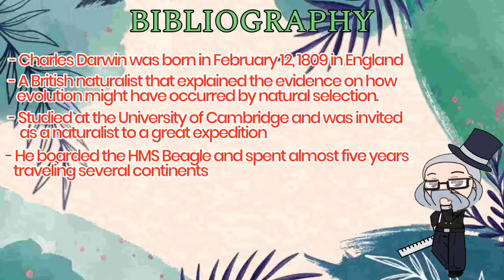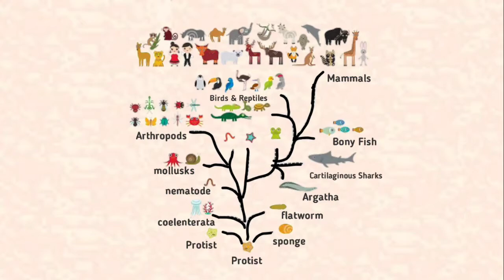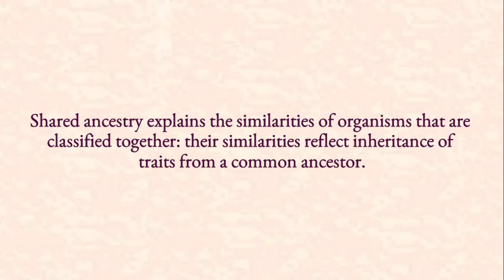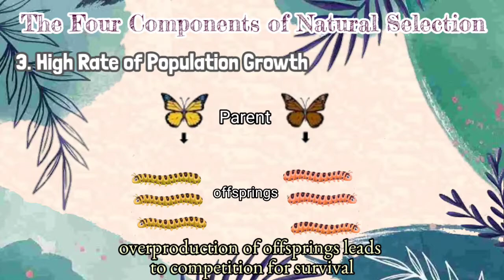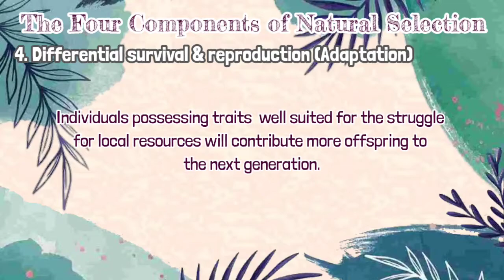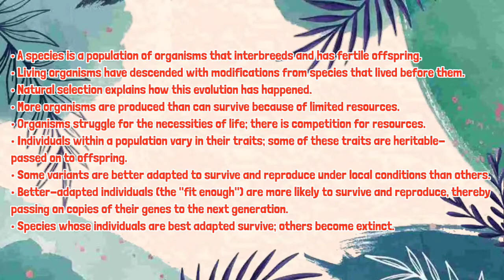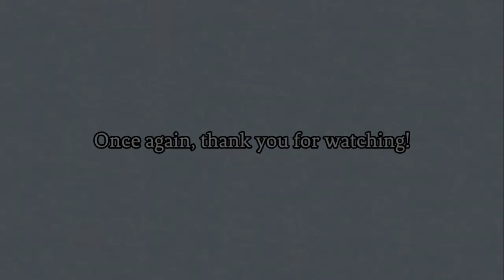Darwinian Revolution | Theory of Evolution & Natural Selection by Charles Darwin | STS OM1-A_G2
“DARWINIAN REVOLUTION”

 Charles Darwin was born in born February 12, 1809 in England.Darwin is a British naturalist that explained with evidence on how evolution might have occurred by natural selection. He started to study at the University of Cambridge when he was invited as a naturalist to a great expedition. He boarded the HMS Beagle and spent almost five years traveling several continents starting in South America from which he brought back dozens of life specimens illustrations and fossils. Charles Darwin was famous from his book On the Origin of Species, published in 1859.

II. DARWIN EVOLUTIONS THEORY
The theory of evolution by natural selection, first formulated in Darwin's book "On the Origin of Species" in 1859, is the process by which organisms change over time as a result of changes in heritable physical or behavioral traits. Changes that allow an organism to better adapt to its environment will help it survive and have more offspring.

Three main Ideas of Darwins Theory of Evolution

1. Species (populations of interbreeding organisms) change over time and space.  The representatives of species living today differ from those that lived in the recent past, and populations in different geographic regions today differ slightly in form or behavior.  These differences extend into the fossil record, which provides ample support for this claim.

2. All organisms share common ancestors with other organisms.  Over time, populations may divide into different species, which share a common ancestral population.  Far enough back in time, any pair of organisms shares a common ancestor.  For example, humans shared a common ancestor with chimpanzees about eight million years ago, with whales about 60 million years ago, and with kangaroos over 100 million years ago.   Shared ancestry explains the similarities of organisms that are classified together: their similarities reflect the inheritance of traits from a common ancestor.

3. Evolutionary change is gradual and slow in Darwin’s view.  This claim was supported by the long episodes of gradual change in organisms in the fossil record and the fact that no naturalist had observed the sudden appearance of a new species in Darwin’s time.  Since then, biologists and paleontologists have documented a broad spectrum of slow to rapid rates of evolutionary change within lineages.

Darwin’s process of natural selection has four components.

1. Variation.  Organisms (within populations) exhibit individual variation in appearance and behavior.  These variations may involve body size, hair color, facial markings, voice properties, or number of offspring.  On the other hand, some traits show little to no variation among individuals—for example, number of eyes in vertebrates.

2. Inheritance.  Some traits are consistently passed on from parent to offspring.  Such traits are heritable, whereas other traits are strongly influenced by environmental conditions and show weak heritability.

3. High rate of population growth.  Most populations have more offspring each year than local resources can support leading to a struggle for resources.  Each generation experiences substantial mortality.

4. Differential survival and reproduction.  Individuals possessing traits well suited for the struggle for local resources will contribute more offspring to the next generation.

III. NATURAL SELECTION
Evolution by natural selection is one of the best substantiated theories in the history of science, supported by evidence from a wide variety of scientific disciplines, including paleontology, geology, genetics and developmental biology. The theory has two main points and it is can be described as "descent with modification. The theory is sometimes described as "survival of the fittest," but that can be misleading refers not to an organism's strength or athletic ability, but rather the ability to survive and reproduce.

IV. SUMMARY/ CONCLUSION
A species is a population of organisms that interbreeds and has fertile offspring.
Living organisms have descended with modifications from species that lived before them.
Natural selection explains how this evolution has happened:
More organisms are produced than can survive because of limited resources.
Organisms struggle for the necessities of life; there is competition for resources.
Individuals within a population vary in their traits; some of these traits are heritable -- passed on to offspring.
Some variants are better adapted to survive and reproduce under local conditions than others.
Better-adapted individuals (the "fit enough") are more likely to survive and reproduce, thereby passing on copies of their genes to the next generation.
Species whose individuals are best adapted survive; others become extinct.